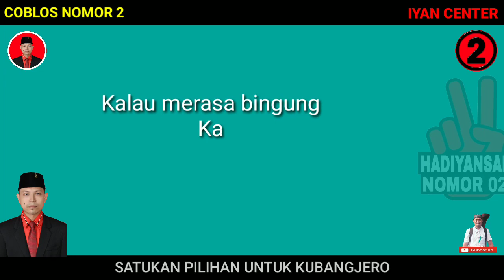Goyang Dua Jari (COVER)_HADIYANSAH Calon Kades Kubangjero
Theme song : Goyang Dua Jari
Pilih Calon Kades Kubangjero
"HADIYANSAH"
Nomor Urut 2